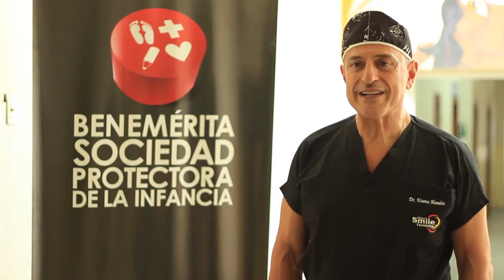Misión de Labio Leporino y Paladar Hendido, Fundación Global Smile, Septiembre 2016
En septiembre de 2016, tuvimos el honor de recibir una vez más a la Fundación Global Smile para la realización de una misión médica humanitaria de Labio Leporino y Paladar Hendido.